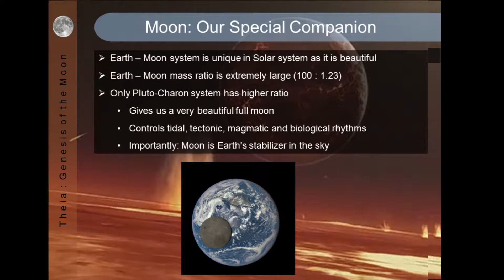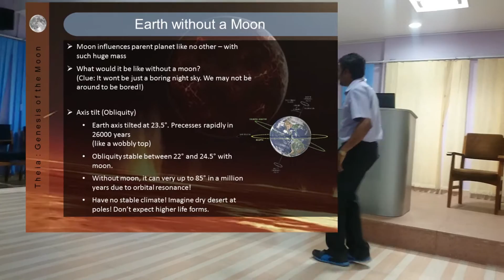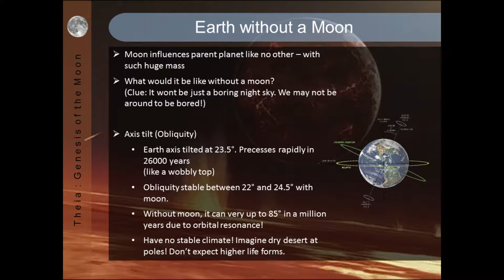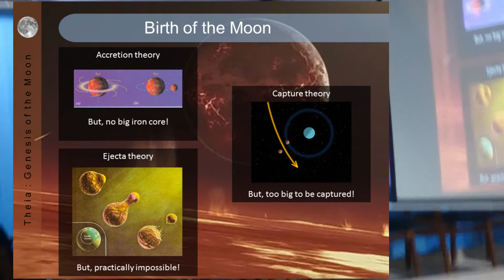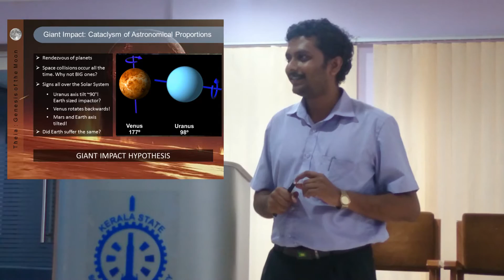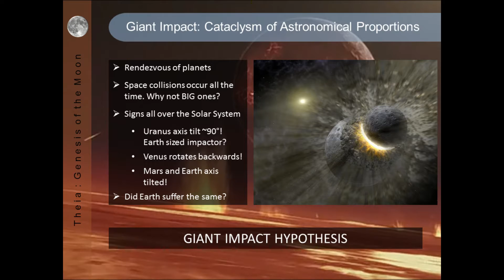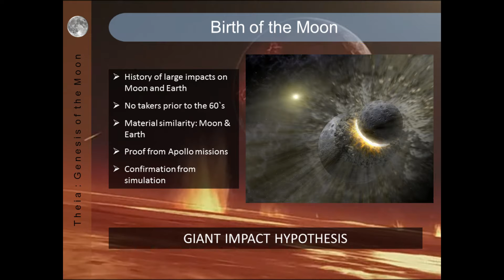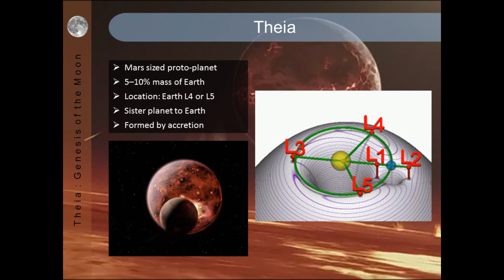THEIA GENESIS OF THE MOON PART 1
The Moon was probably made 4.5 billion years ago when a large object hit the Earth and blasted out rocks that came together to orbit round the Earth.
Know about our companion.